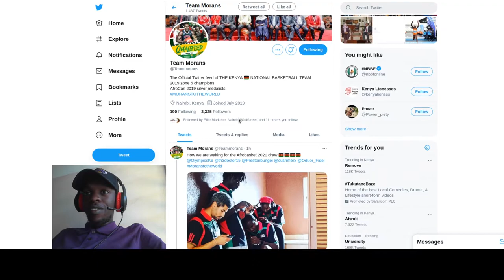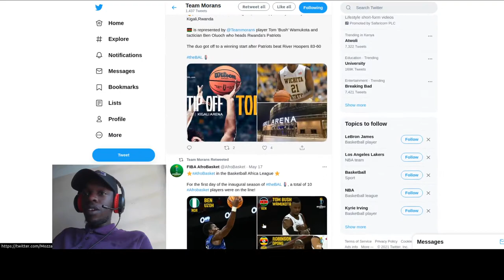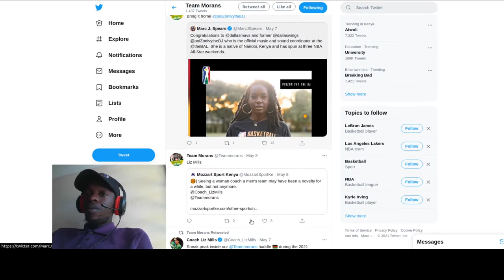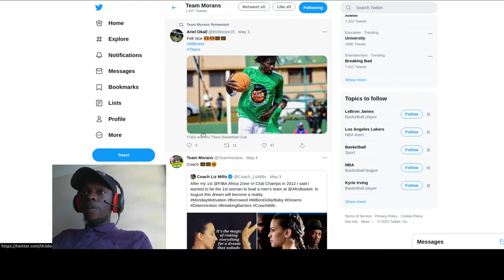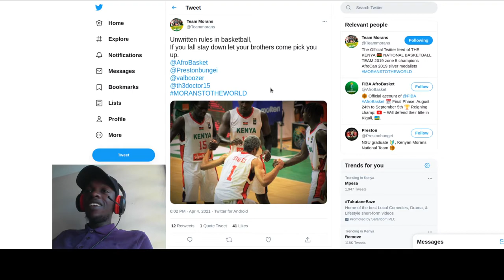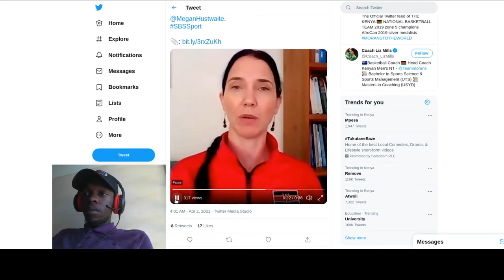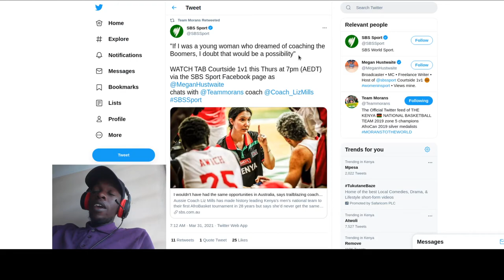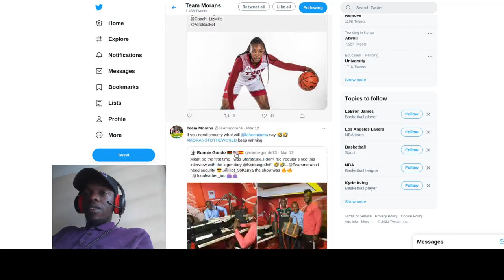Are you Kenya Morans Ready for the Afrobasket??? Twitter Edition - Afrobasket 2021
Are you Kenya Morans Ready for the Afrobasket??? - Afrobasket 2021